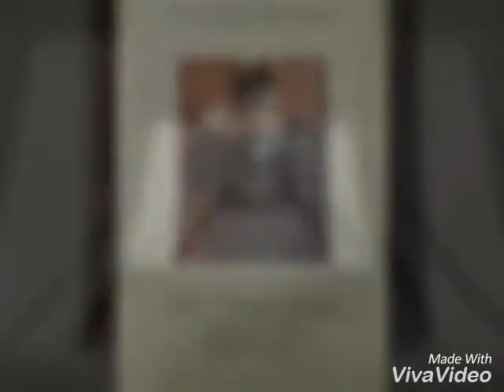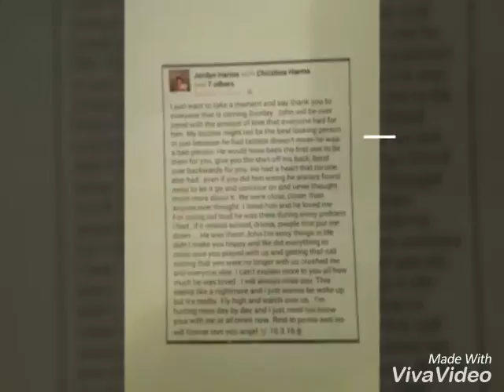John T Harms